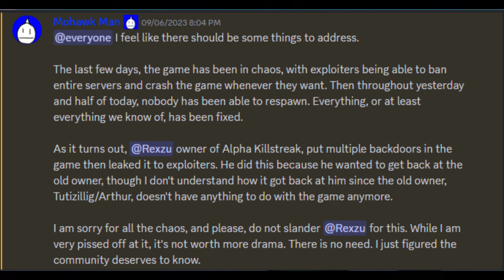slight problem with sbkr (im not quitting)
made this vid bc I just wanted to say why I dont record in sbkr anymore this does not mean I am quitting it just means I will not record on it until the amount of exploiters decrease
(if u are someone who has the power to give me mod again give me frrfr)